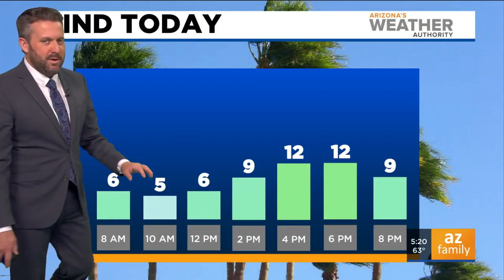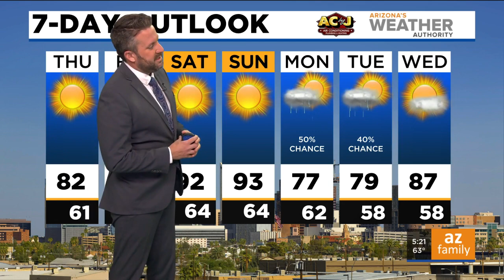FORECAST: Less wind in Phoenix today, high of 82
The Phoenix metro area should see high temperatures in the low 80s this afternoon, with winds between 5 and 15 miles per hour.